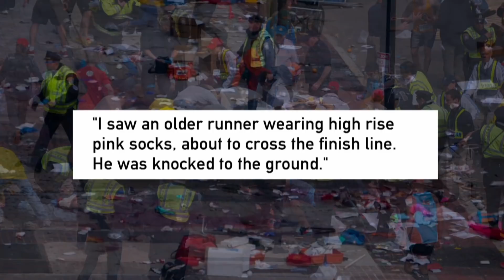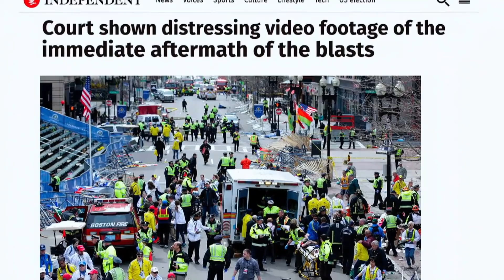Beat the Press: Under Review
The Boston Globe places columnist Kevin Cullen on leave after WEEI’s Kirk and Callahan raised questions about the accuracy of his pieces reflecting on the Boston Marathon bombings.